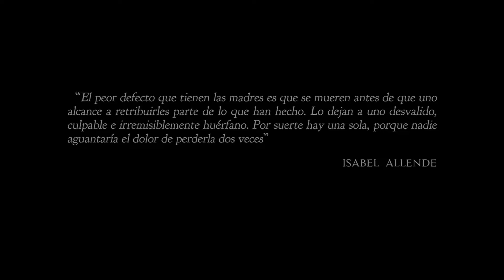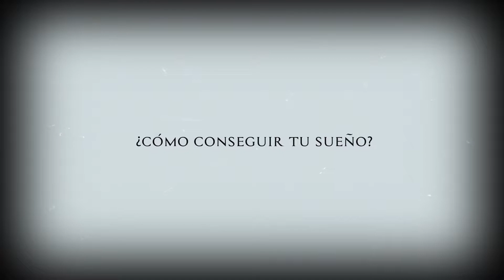Madres: Génesis del arte. Parte I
Miniserie creada por Fourminds. Creadora Audiovisual para el Día de la madre, dividida en:

PARTE I: NACIMIENTO
PARTE II: ARTE
PARTE III: SOCIEDAD

Esta obra audiovisual no tiene fin lucrativo, su único objetivo es mostrar la importancia de las madres para que sus hijo/as puedan soñar.